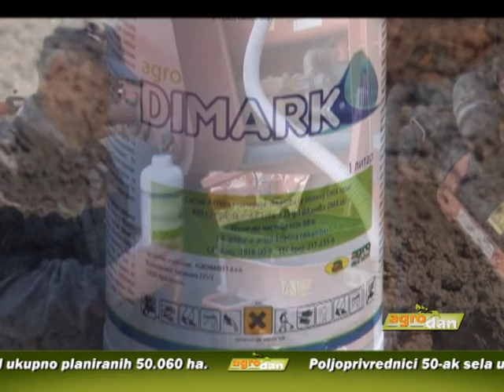AgroDan_17.04.2013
Zahvaljujući povoljnim vremenskim uslovima, počela je prolećna setva u ataru Subotice

Oliver Obradović iz Gornje Draguše je među malobrojnima u našoj zemlji koji povećavaju stočni fond

Poljoprivrednici 50-tak sela Pirotske opštine ostvarivaće subvencije po blažim  kriterijumima